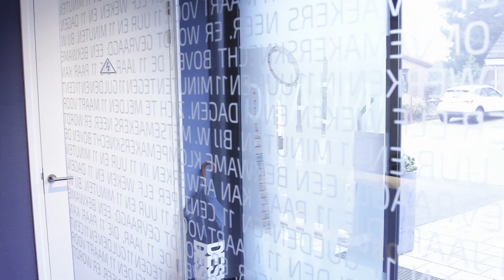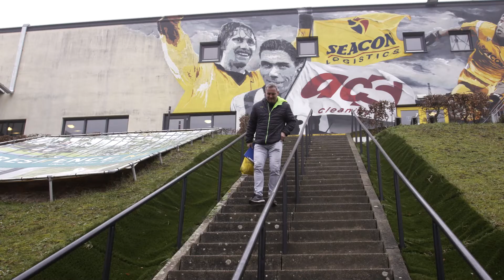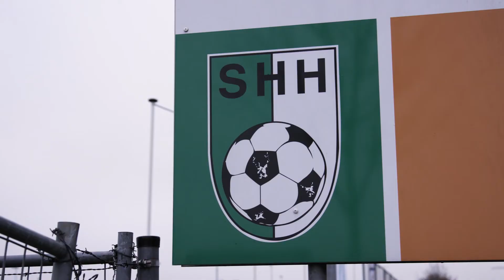Sparren met Sporters Levi Smans Venlo en Herten 24 01 2022